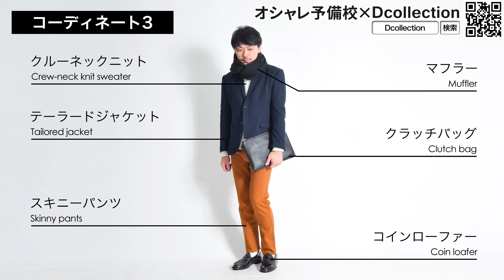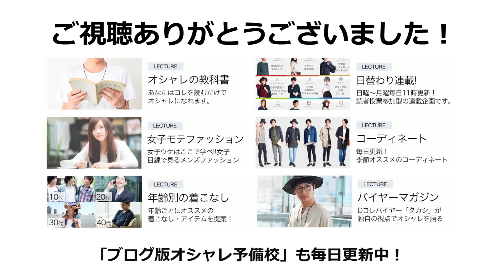飲み会に使える！！キレイめコーディネートご紹介します！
動画をご視聴してくださっている皆さま、あけましておめでとうございます！(*´ω｀*)
今年もDcollectionをよろしくお願いいたしますm(_ _)m

年も明け、もうすぐ成人式の方もいらっしゃるのではないでしょうか？＾＾

成人式や同窓会、新年会などの飲み会が増えるこの季節...
人が大勢集まるような飲み会での服装に悩んだことはありませんか？(´･ω･`)

そんな時「テーラードジャケット」を使った、ある程度キレイめ感があるコーディネートは好印象を与えてくれます♪

今回は、飲み会などに役に立つ、
テーラードジャケットを使ったおすすめのキレイめコーディネートをご紹介させていただきます！

動画と同じことをブログでも紹介しておりますので、
ご紹介したコーディネートのアイテムが気になる方はこちらをご覧くださいませ♪
■パーティーや飲み会に使えるキレイめコーデをご紹介【動画あり】

～寒い今の時期にオススメ♪～

テーラードジャケットと合わせて使いたい、
オススメの「ロング丈コート」はコチラ↓↓

是非チェックしてみてください♪(σゝ∀・)σ

【自己紹介】
Dcollectionです。
「オシャレを楽しくする！を目標に動画を更新しています！

【オシャレの教科書®】
こちらを先に見ておくと、より一層オシャレ予備校が楽しめます。

【ブログ版オシャレ予備校®】
こちらも毎日更新中

【Dcollection】
メンズファッション通販サイトも運営しております。

ムラカミおすすめ

by HiROKiさん

・【メンズ必見】コーディネートに取り入れやすい激安ベロアはGUにあった！
by KANAさん

・上質なシャツは男磨きの必須アイテム！数字に隠されたハンドの魅力とは
by B.R.CHANNEL